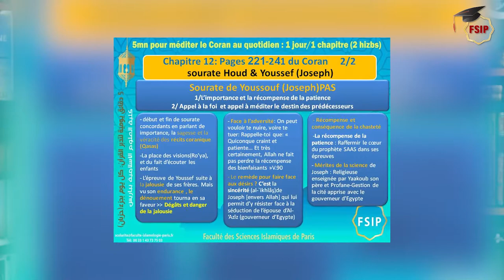12/ Qqs min pour méditer le Coran - Chat Juz' 12 - Prof Nourredine - FSIP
Ep12 - 5 min pour méditer ke Coran- N.BELHOUT - FSIP

Le professeur Nourredine BELHOUT sur notre chaine Youtube dans l'épisode d'aujourd'hui qui traitera le chapitre 12 à travers la sourate Hud ainsi que la sourate Youssuf.

Dorénavant, chaque semaines, une vidéo pour méditer le Coran sera publiée!

Tél: 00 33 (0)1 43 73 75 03